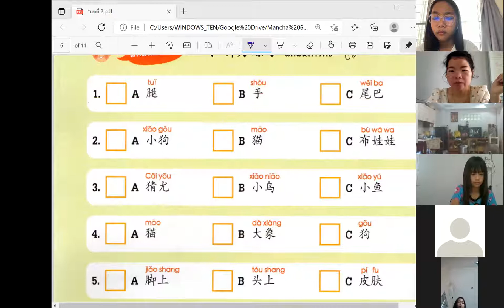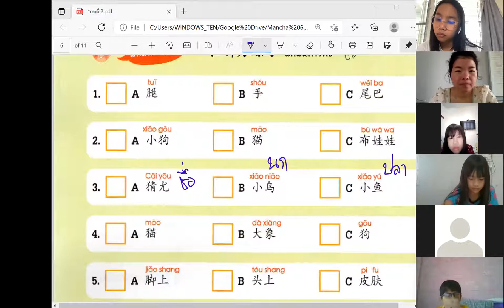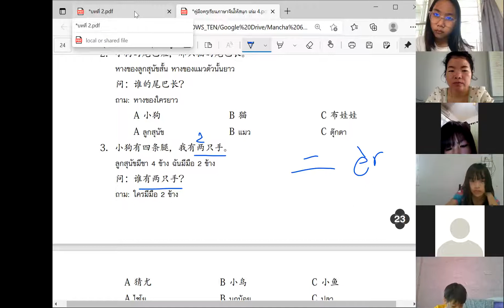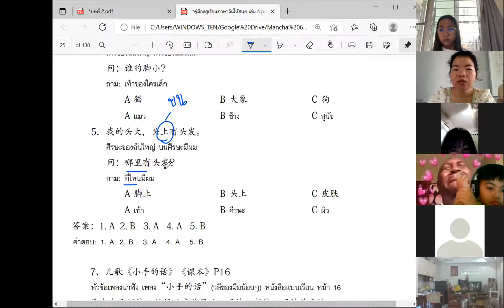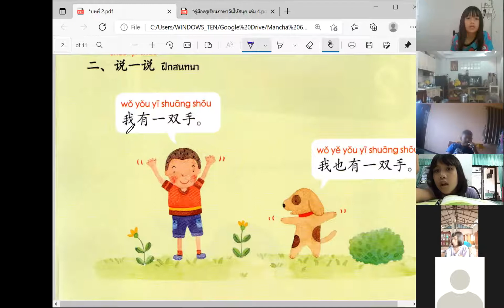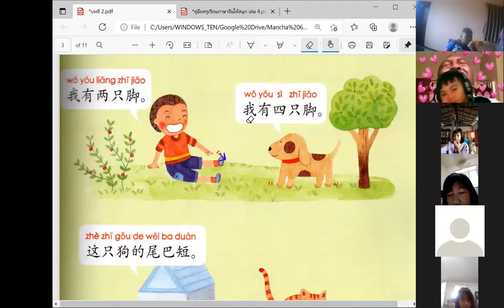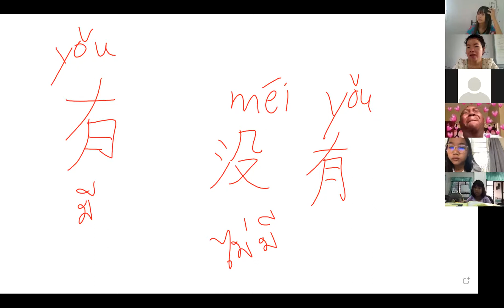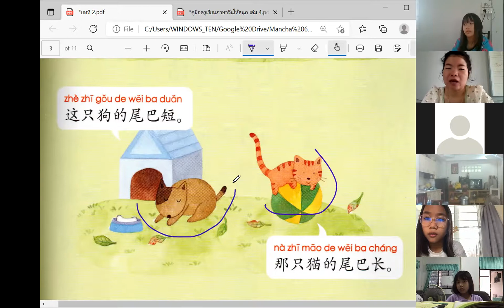ภาษาจีน ป.4/1 วันที่ 26 สิงหาคม 2564